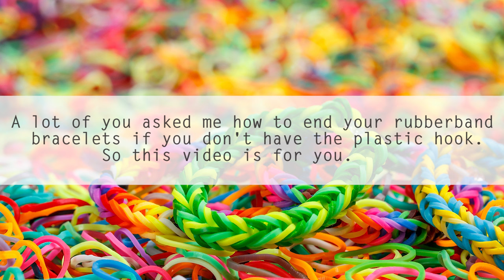How to Close Finish the Rubber Band FRIENDSHIP BRACELET | With or without S/C clip | 7 EASY IDEAS!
DIY Tutorial on How to Close or Finish your Rubberband Rainbow Loom FRIENDSHIP BRACELET With or without S/C clip

A lot of you asked me how to close or finish your Rubber Band Friendship Bracelets when you don't have a plastic "S" or a "C" hook. So I made this video just for you to help you do it. I made a few different versions so you can choose whatever suits you the most.

First I am showing how to close the bracelet with the plastic hooks that you should get together with your rubber band kit. If you didn't get them for some reason, I have filmed 5 more examples of how you can finish the bracelet very easy just with a piece of wire or a rubber band.

Please write to me in the comments down below what worked the best for you and if you have more ideas it would be great if you could share them so that we all can learn and improve.